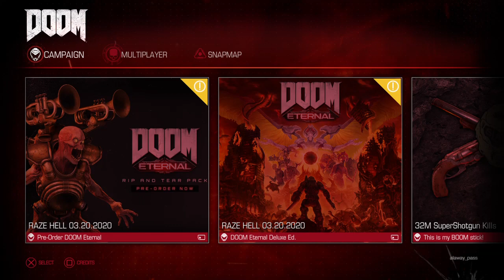Doom 2016 part 2.5